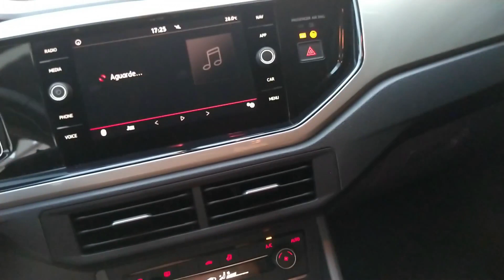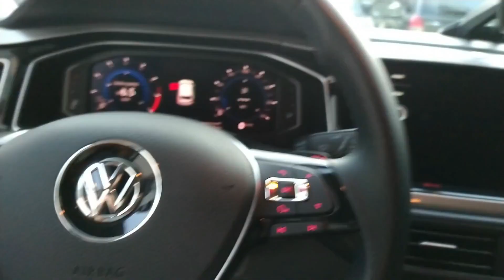Fechei o porta malas do meu Novo Polo com a chave dentro!!!